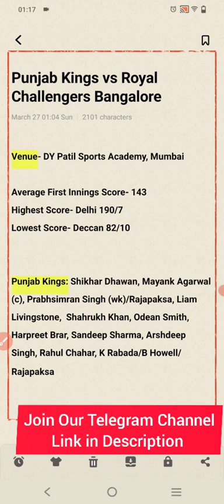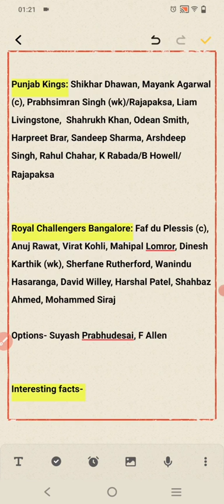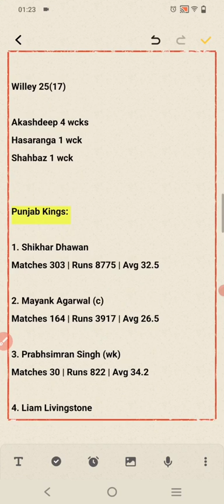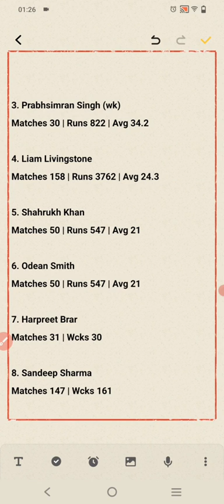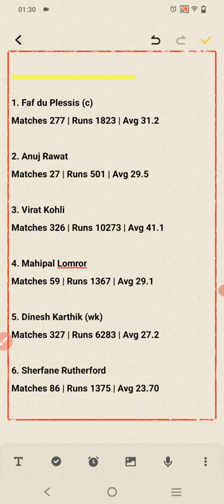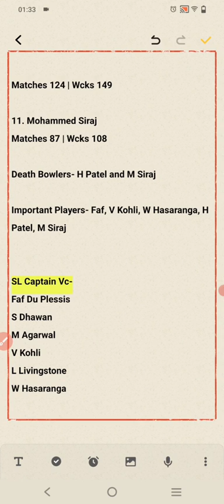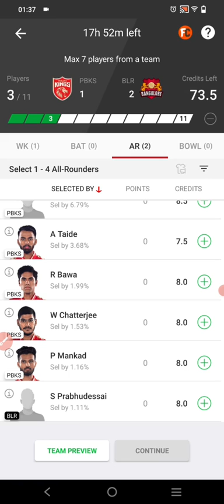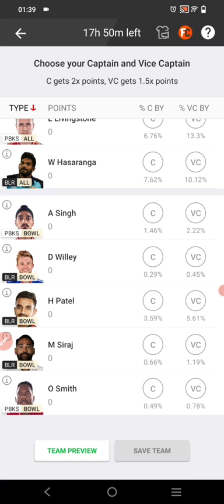pbks vs Rcb dream11 prediction 2022 pbks vs blr dream11 pbks vs rcb pbks vs blr dream11 2022